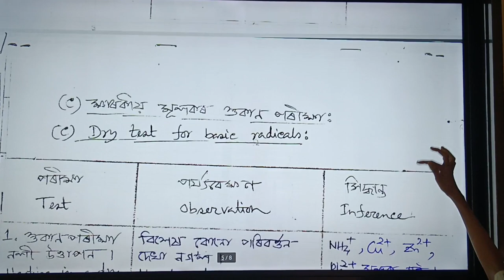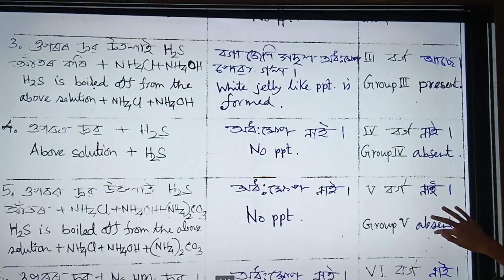Inorganic Salt Analysis Aluminium Choride || অজৈৱ লৱণ বিশ্লেষণ || HS Final Year Chemistry Practical